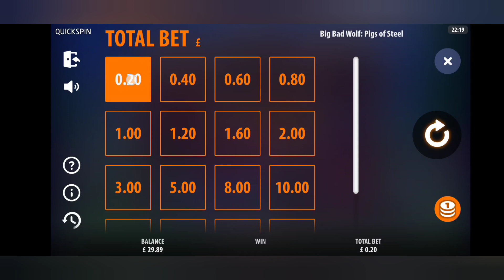100 Spins On Big Bad Wolf Pigs Of Steel - Didn't Blow Me Away!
New videos on Tuesdays, Fridays, Saturdays, Sundays, 7pm (UK)

Talking Lots And Playing Slots!

If you've got a slot game in mind that you want me to try, let me know!